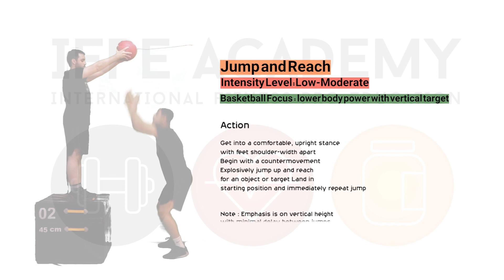Jump and Reach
Intensity Level:Low-Moderate
Basketball Focus:lower body power with vertical target

Action
Get into a comfortable, upright stance with feet shoulder-width apart
Begin with a countermovement
Explosively jump up and reach for an object or target
Land in starting position and immediately repeat jump

Note: Emphasis is on vertical height with minimal delay between jumps
This drill should be performed with little horizontal (forward or backward) or lateral movement